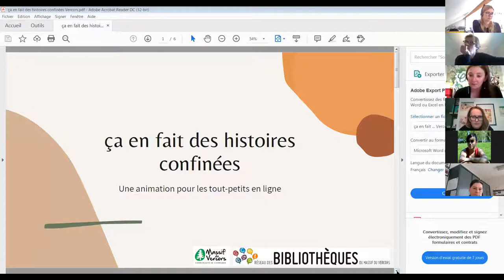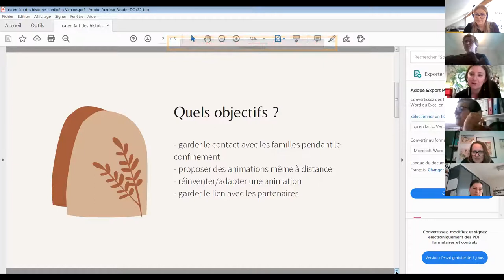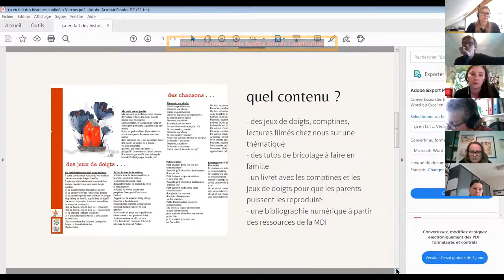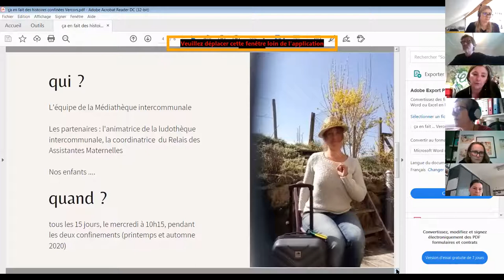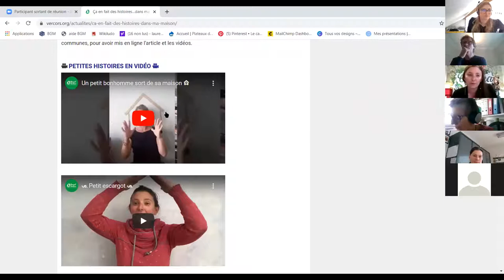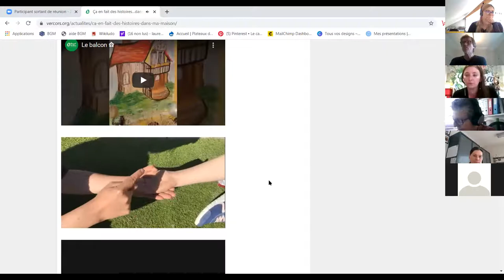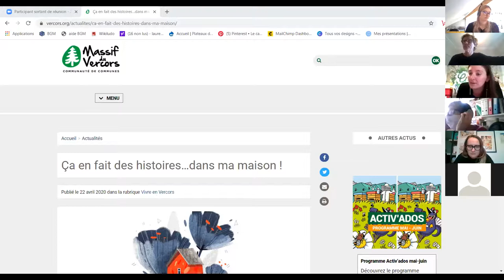BiblioPitch 29 avril 2021 / Laure Daydé, réseau des médiathèques du Vercors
Organisé en partenariat avec la Médiathèque départementale de l'Isère, ce nouveau BiblioPitch est l'occasion de découvrir des projets innovants menés en bibliothèque, essentiellement durant le confinement, et de rencontrer une maison d'édition de livres jeunesse interactifs.

Pitch 4. Pendant le premier confinement, impossible de faire l’animation phare du réseau des Médiathèques du Vercors : « ça en fait des histoires », un temps d’histoires, de comptines et de jeux de doigts pour les tout-petits de 0 à 3 ans, il a fallu s'adapter à la situation. C’est pourquoi le réseau des Médiathèques du Vercors a décidé de proposer aux parents et aux enfants une version numérique de ce moment de partage décliné selon une thématique, à travers des vidéos réalisées chez les bibliothécaires, un petit bricolage en lien avec le thème, une bibliographie avec des ressources numériques de la Médiathèque départementale de l'Isère (MDI) et un petit livret qui reprend toutes les comptines et tous les jeux de doigts pour les parents.